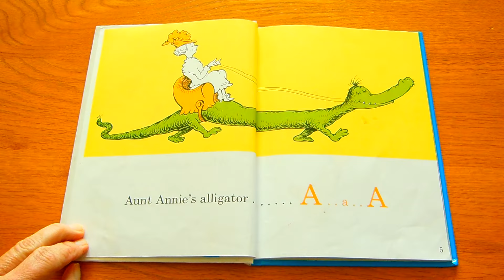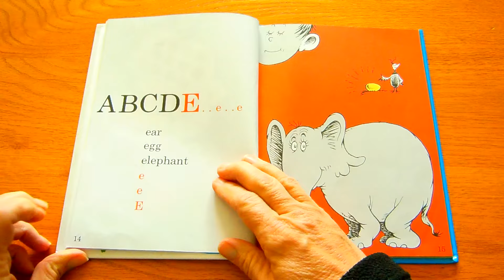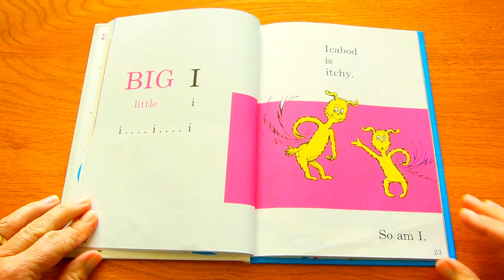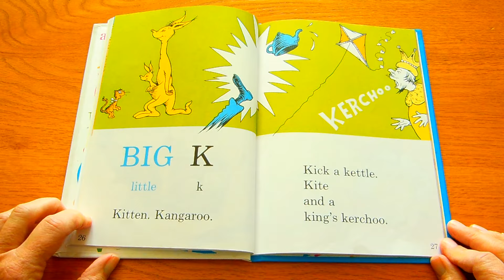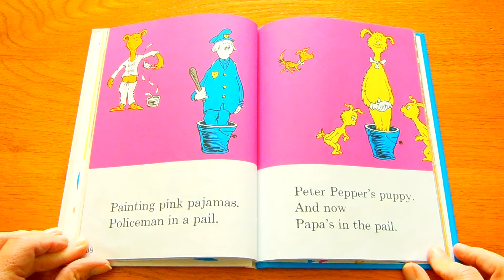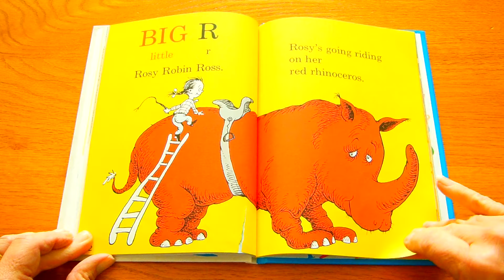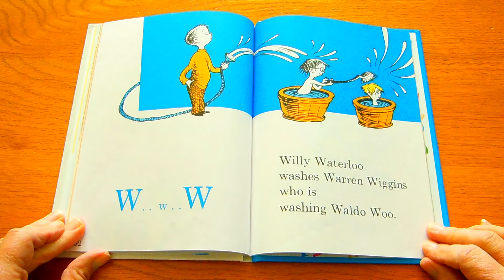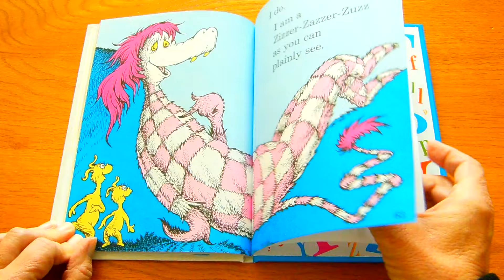Dr. Seuss's ABC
Miss Pam reads, Dr. Seuss's ABC.